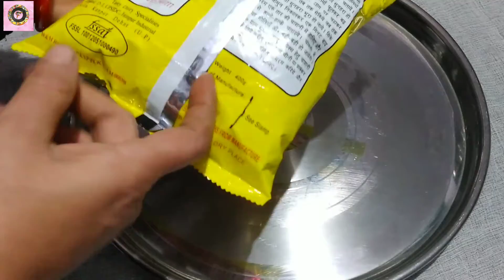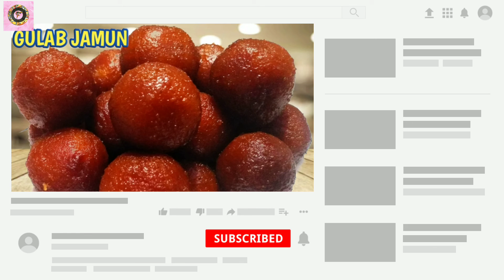बाजार जैसी soft गुलाब जामुन अब घर पर बनाएं